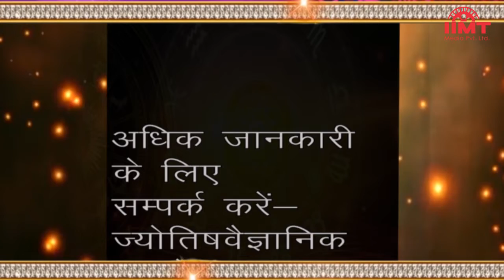आज का इतिहास@HISTORY OF THE DAY || 02-October || आज का राशिफल@TODAY'S HOROSCOPE || IIMT MEDIA